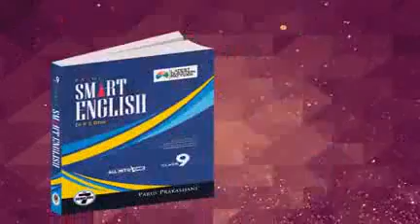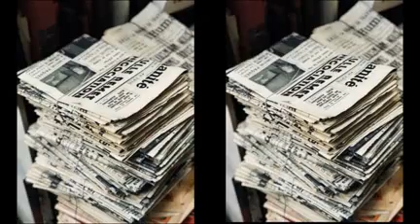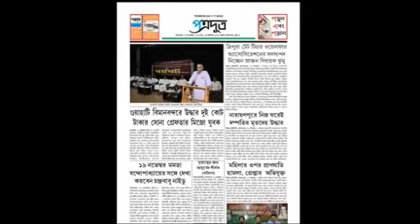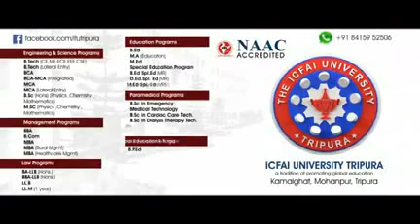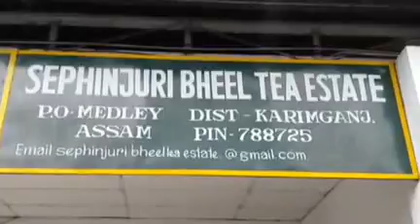23 06 19 beng 1